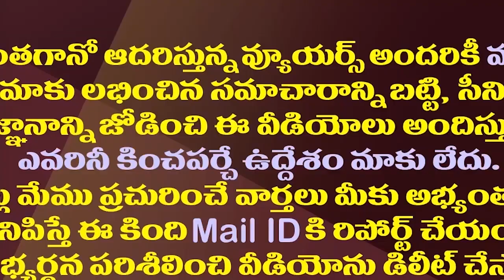చంద్రబాబు చేసిన ఆ పనే ఇప్పుడు వైసీపీకి ఆయుధం| Polavaram Name Change Become A Weapon For YSRCP